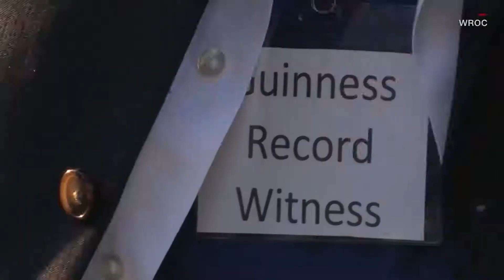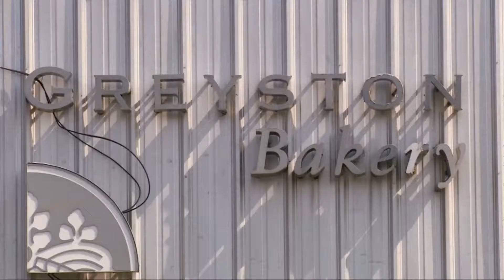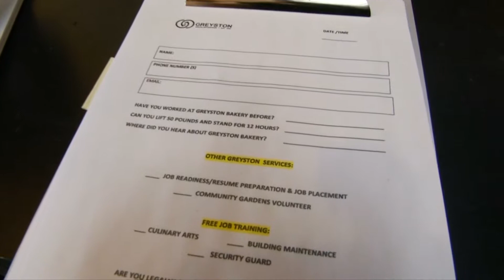VIETV FEATURED NEWS 10 AUG 2018 PART 01